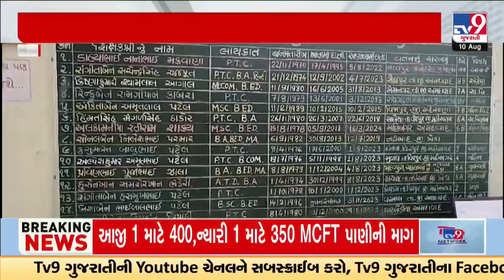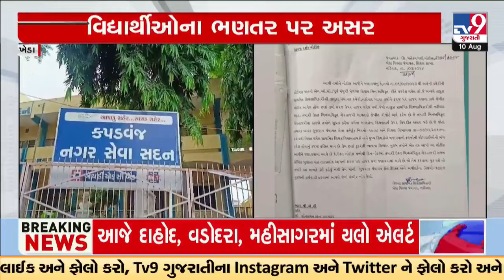બનાસકાંઠા, મહેસાણા બાદ હવે નડિયાદની હાથજ શાળાની શિક્ષિકા ગેરહાજર | Kheda | TV9Gujarati